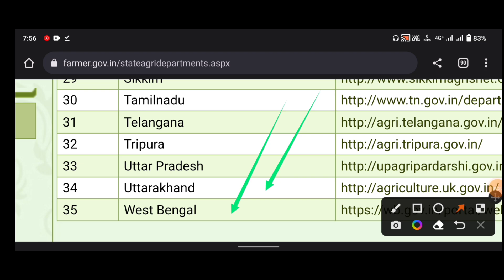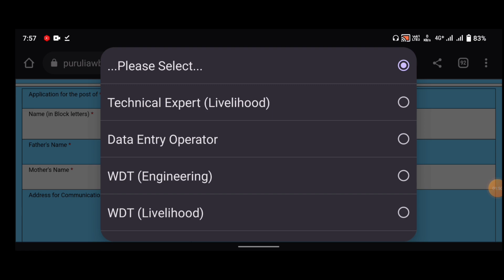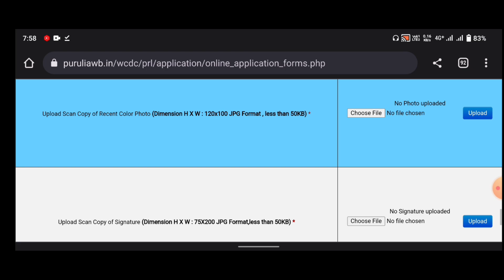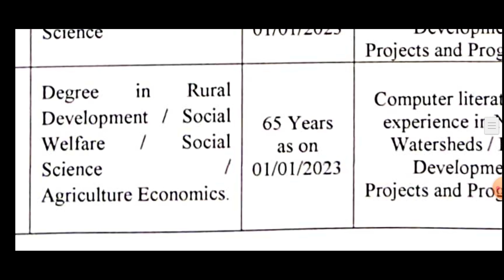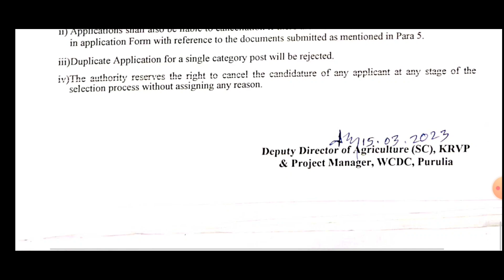কৃষি দপ্তরে গ্রুপ D সহ বিরাট নিয়োগ | west bengal agriculture department jobs 2023